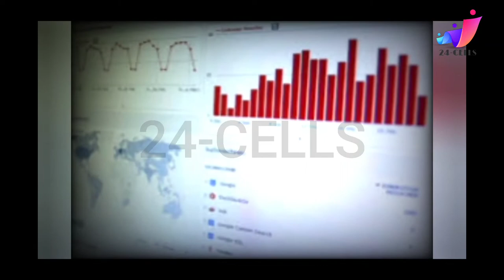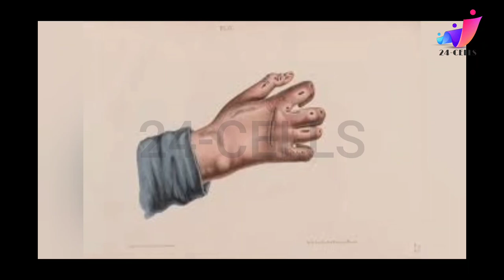ලාදුරු නැවතත් හිස ඔසවයි..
Alarm over return of leprosy